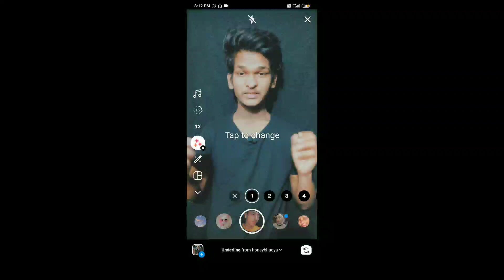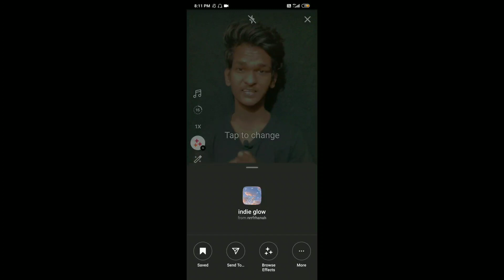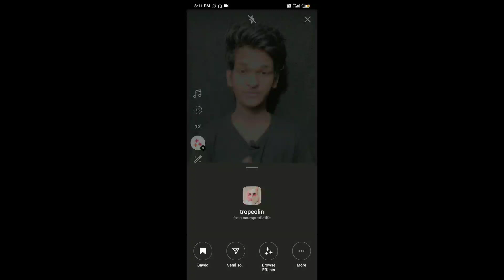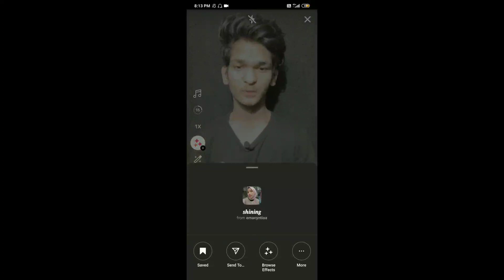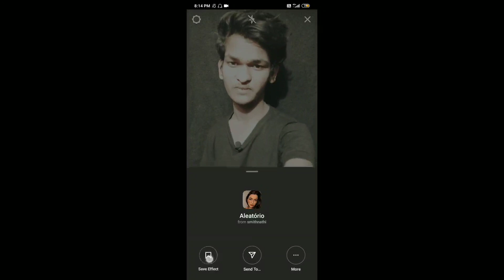Best 5 Face Glowing Filters on instagram Reels😲|| Glow Skin Filter Instagram Reels Video naw effects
Best 5 Face Glowing Filters on instagram Reels😲|| Glow Skin Filter Instagram Reels Video ||
Instagram reels face glowing video editing | Reels face glow | Face glow video kaise banaye reels pe

Snapchat app 10+ bast filters

Support💛

Instagram reels face glowing video editing
Reels face glow
Face glow video kaise banaye reels pe
tech rukukhan
reels face glowing video editing 2021
Face glow video in Instagram reels
How to skin glow video reels
How to use Face glow filter in Instagram Reels
Reel me face glow filter kaise lagaye, Instagram reels face glow
Face pe glow wala filter kaise use kare
Face glow wala video kaise banaye face glow effect 2021
reels video